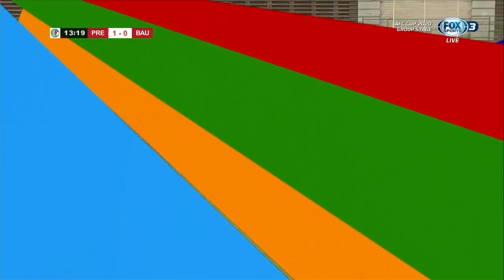Privat Mbarga - Cameroonian Machine - AFC Cup Performances - 2020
Privat Mbarga is a Cameroonian winger or striker who currently plays for the Cambodian Champions Preah Khan Reach Svay Rieng FC. In 2019, he was the top goalscorer in the league, therefore winning the golden boot award, as well as the most valuable player in the Metfone Cambodian League. He's a key member in Svay Rieng FC's 25 game unbeaten title winning 2019 season, scoring 36 goals to help his side become champions for their second time in club history. Privat has started right where he left off from in 2019, with some very impressive performances in the 2020 AFC Cup campaign for Cambodian Champions, Preah Khan Reach Svay Rieng FC.